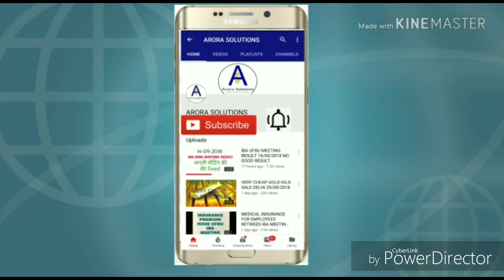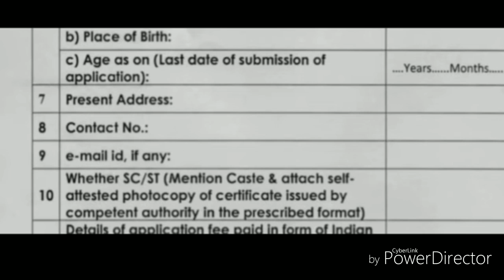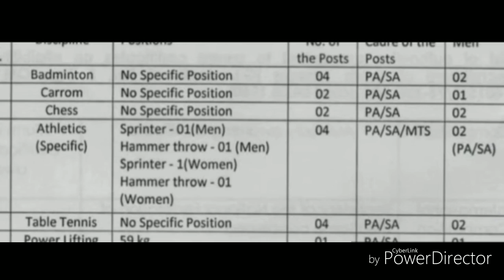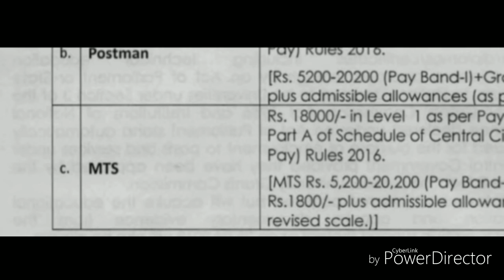POSTMEN/MTS RECRUITMENT-LAST DATE 25/04/2019